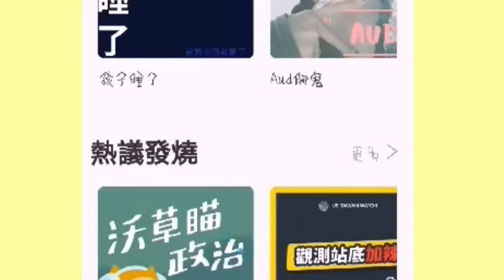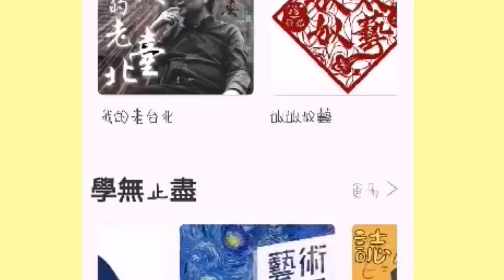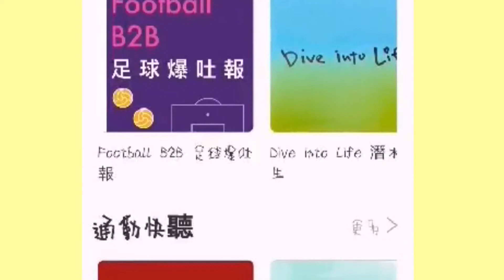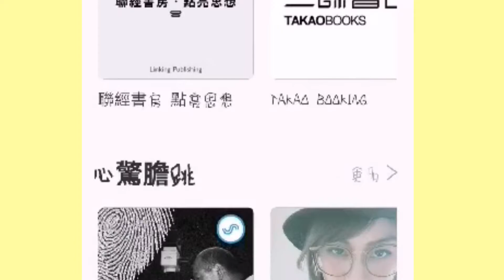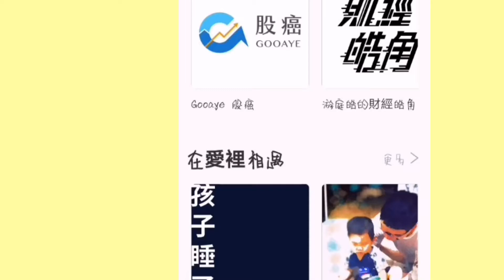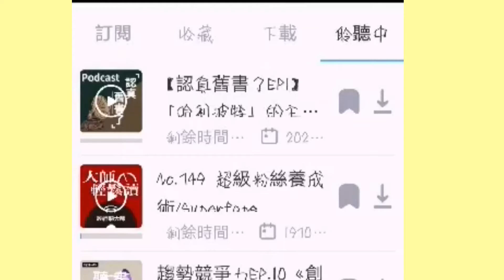SoundOn聲浪|隨時隨地無限暢聽學習學新知|Podcast中文APP推薦|羽翼之兔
羽翼之兔在網路搜尋電子書相關訊息就發現原來現在書籍可以用聽的，所以去找相關資訊
就看到這個APPSoundOn 聲浪讓我覺得我跟不上時代了
SoundOn 聲浪是由台灣人製作全中文介面操作容易且免費支援雙系統
SoundOn聲浪讓你隨時隨地無限暢聽學習學新知即時在通勤上也可以學習
0:00-1:25|SoundOn聲浪|隨時隨地無限暢聽學習學新知|Podcast中文APP推薦|羽翼之兔
1:26-7:54|APP操作演示
7:55-8:58|結尾
8:59-9:36|結尾呼籲訂閱End call for subscription

The Winged Rabbit searched the Internet for e-book related information and found that the book is now available for listening, so go to the relevant information
I saw this APPSoundOn sound wave makes me think I can't keep up with the times
SoundOn is made by Taiwanese with full Chinese interface, easy to operate and supports dual systems for free
SoundOn allows you to listen to anytime, anywhere and learn unlimitedly

Winged Rabbitはインターネットで電子書籍に関連する情報を検索し、その書籍を聴くことができるようになったので、関連情報に移動します
このAPPSoundOn音波は、時代に遅れずについていくことができると思いました
SoundOnは台湾語で作成されており、完全な中国語のインターフェースを備えており、操作が簡単で、デュアルシステムを無料でサポートしています。
SoundOnを使用すると、いつでもどこでも聞くことができ、無制限に学ぶことができます

I am a winged rabbit who uses videos to record life, so there will be different kinds of videos, I hope you will like it.
私は動画を使って人生を記録する翼のあるウサギなので、さまざまな種類の動画があるので、気に入っていただければ幸いです。

💬不可錯過的其它人氣影片
1.如何在蝦皮當一個賣家手機板攻略 羽翼之兔 用影片記錄生活

2.蝦皮賣家電腦版教學 羽翼之兔 用影片記錄生活

3.女生生理期用品大比拚 羽翼之兔 用影片記錄生活

4.來說說我的麥克風 羽翼之兔 用影片記錄生活

5.【外力是什麼能吃嗎?可以幫助我什麼!?】【我要今天就從三分鐘熱度畢業！】

6.【你今天雲端了嗎?】【雲端帶給你什麼好處?】

7.【拿到免費的小米手環3!!?】【開箱小米手環3】

8.【12天內有達成年度目標嗎?】【檢視自己修正計畫】

9.4個方法讓你把手機的檔案傳到電腦去

10.告訴你一個小秘密，我的另一個身分是!!?